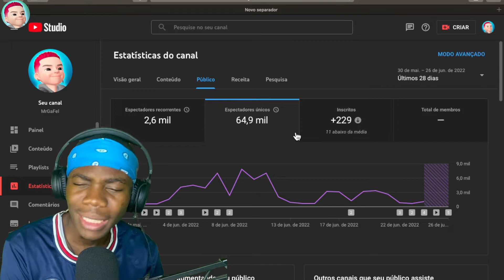Unidos Pela Magia | Simon e Betty Hora de Aventura | Papyrus Da Batata feat @Mistery GABRIEL REAGE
Original: GABRIEL REAGE: Unidos Pela Magia | Simon e Betty Hora de Aventura | Papyrus Da Batata feat @Mistery | CORTES DO MRGAFEL

00:00 - Se inscrevam ;)
00:30 - Videos novos todos os dias!

🎥 Câmera: IPhone 11
🎙 Microfone: U-PHORIA UM2 USB audio interface C-1
🎬 Software de gravação e edição: OBS STUDIO | Adobe Premiere Pro 2022